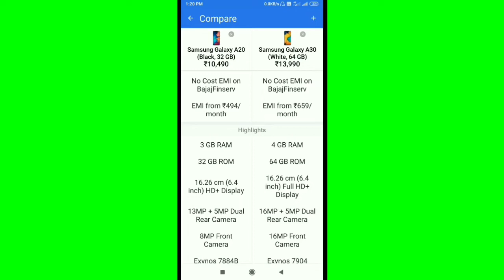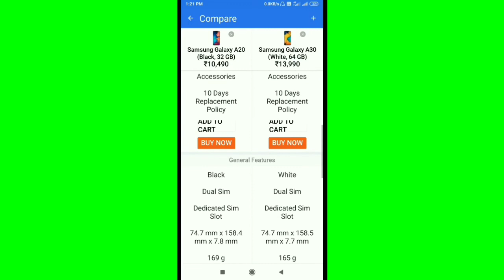How To Compare Samsung Galaxy A30 Vs Samsung Galaxy A20 Specifications Flipkart